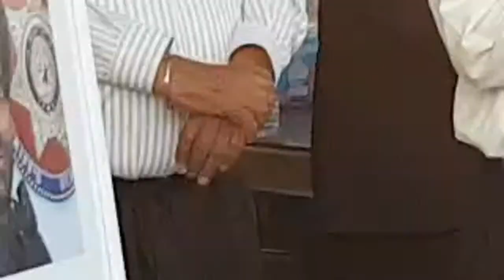Candlelight vigil in loving memory of Deputy Sandeep Dhaliwal | Happy Park | Yuba City |10.5.19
Candlelight vigils in memory of  fallen Deputy Sandeep Dhaliwal are going on throughout America.

A candlelight vigil is also scheduled in Yuba City at Happy Park.

Deputy Dhaliwal was conducting a traffic stop Friday afternoon when he was shot and killed from behind. He was taken by Life Flight to Memorial Hermann Hospital where he later died.

Yuba City Punjabi  Community | Live by Desi Loan Broker.Com | Google Search: Punjabi TV California |  ਦੇਸੀ ਲੋਨ ਬਰੋਕਰ ਡਾਟ ਕਾਮ |